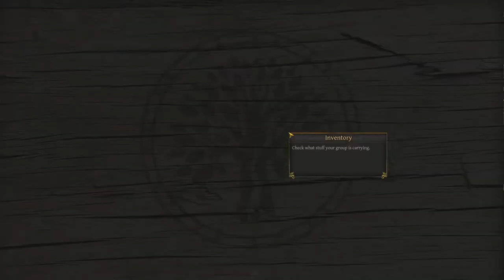Thea 2 The Shattering – #7 – No Commentary